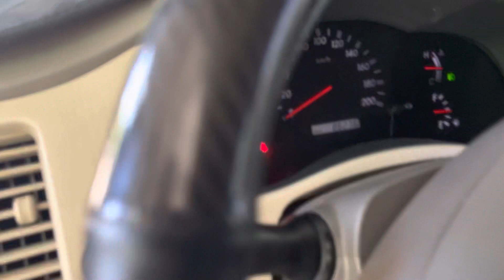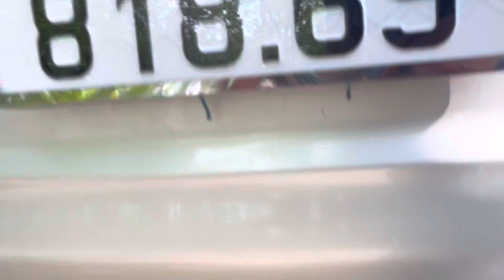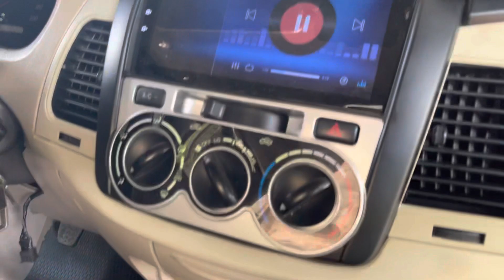(xe đã bán)Innova g 208 quá rin chất lượng máy rin ghế nỉ nội ngoại thất đều đẹp chạy bao ngon